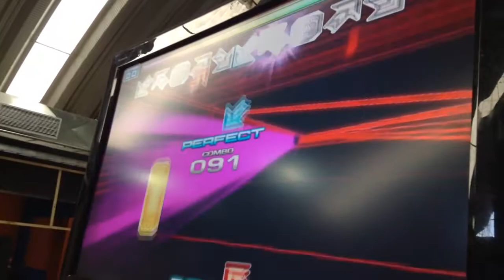Vanesita 1er lugar -Piu Station 2- The Devil D21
Vanesita 1er lugar